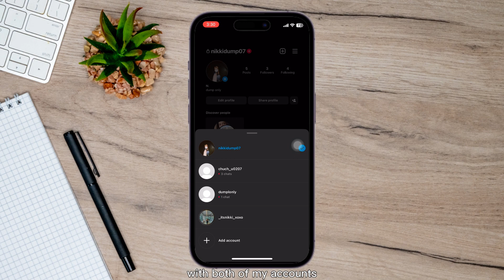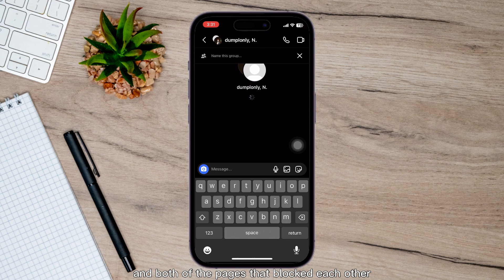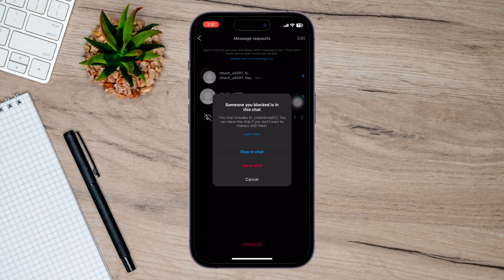How To Unblock People That Blocked You On Instagram (New Update)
In this tutorial I will show you how to unblock someone that blocked you.